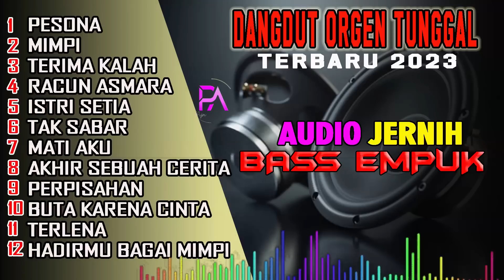LAGU VIRAL PESONA PALING DICARI !!! DANGDUT ORGEN TUNGGAL TERBARU 2023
BASS EMPUK  BANGET PALING DICARI !!! DANGDUT ORGEN TUNGGAL TERBARU 2023

PESONA
MIMPI
TERIMA KALAH
RACUN ASMARA
ISTRI SETIA
TAK SABAR
MATI AKU
AKHIR SEBUAH CERITA
PERPISAHAN
BUTA KARENA CINTA
TERLENA
HADIRMU BAGAI MIMPI